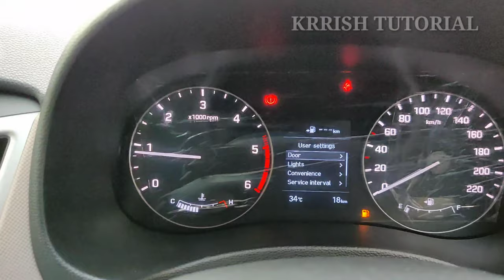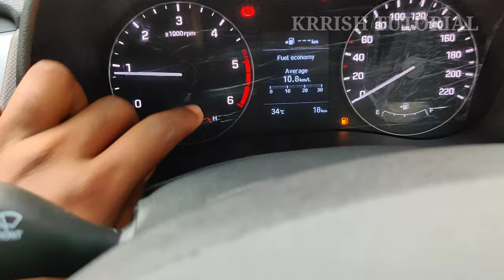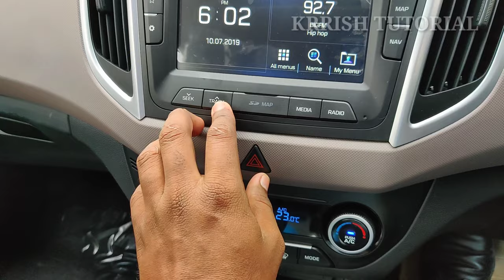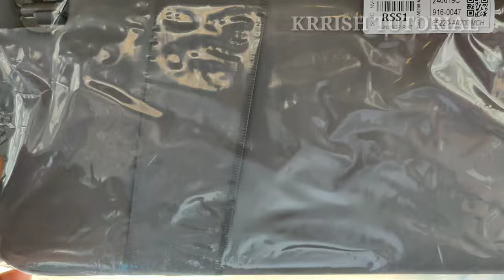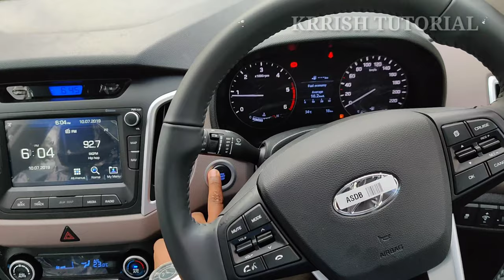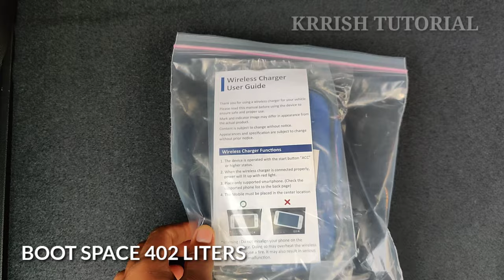Hyundai Creta SX(0) Executive 2019 || Creta new Trim 2019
Hyundai Creta, a popular name in the SUV segment is known for its distinctive styling highlights and loads of features. The Creta SUV is available in six variants - E, E+, S, SX, SX(O) and SX(O) Executive. The vehicle is a popular choice as a family car as it offers a relaxing drive, courtesy good visibility, planted straight-line stability, and powerful and feedback-rich brakes.

Exterior

The Creta stands out from the crowd with a bigger and shinier grille upfront. The headlamp with DRL signature and all blacked-out internals give it a sporty appeal. The bumper gets a more prominent bash-plate with a redesign for the fog-lamps as well. While the profile is the same, the new design of the alloys adds a bit of sportiness. The tail lamps also get new internals along with subtle design tweaks to the rear bumper.

Interior

The already plush cabin of the Creta has received minor tweaks like the contrasting metallic finish on the air-con vents. The company has added a new top spec version, the SX(O) Executive variant which offers ventilated seats for the front row seats in addition to features like an electric sunroof, lane change indicator flash adjustment, 17-inch diamond cut alloy and more. In terms of safety, the six-airbag package with rear-camera for parking has also been continued.

Engine

The 1.4-litre diesel engine generates 89bhp of power at 4000rpm and 220Nm of torque at 1500rpm. The 1.6-litre diesel, on the other hand, generates 126bhp of power at 4,000rpm and 260Nm of torque at 1,500rpm. The 1.6-litre petrol engine generates 122bhp of power at 6,400rpm and 151Nm of torque at 4,850rpm. The smaller diesel engine is limited to a manual transmission, while the bigger diesel is available in manual and automatic options.

# Creta_Sx(0)